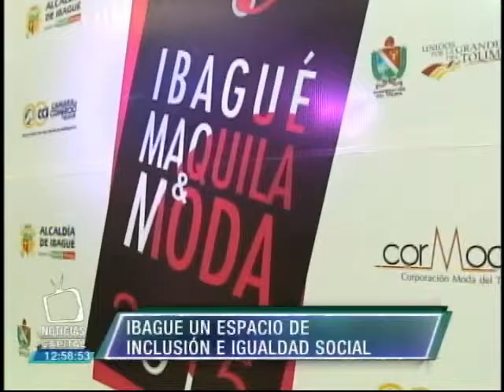La moda, un instrumento de inclusión y diversidad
Noticias Capital 12 m. 31 agosto 2015